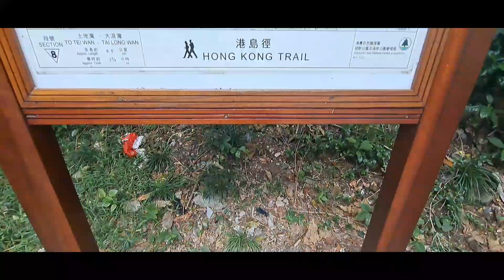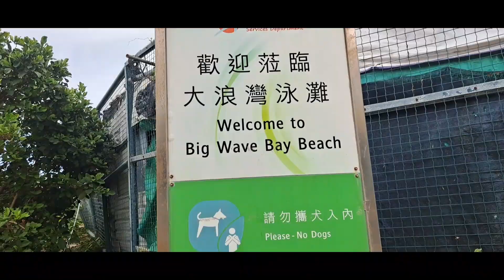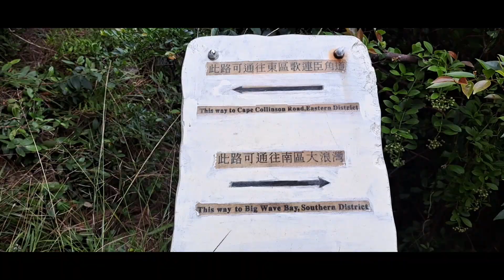Tampisaw - Hong Kong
V254

V248 - VACATION VLOG - first time igala ang mga pamangkin❤

V247 - Byaheng Pinas - Ganap Sa Airport Edition

V243 - HONG KONG: Walking with Afam or Higa-higa na lang / Bagong Tambayan

"Live Life To The Fullest, Square and Fair"